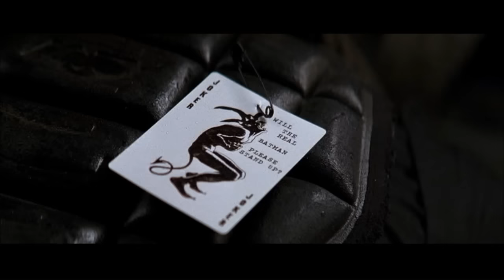Dark Knight - Joker Home video Clip, Are you the real Batman? (HD)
Dark Knight Clip

Property of Warner Bros. Entertainment

The see the whole movie buy the dvd.